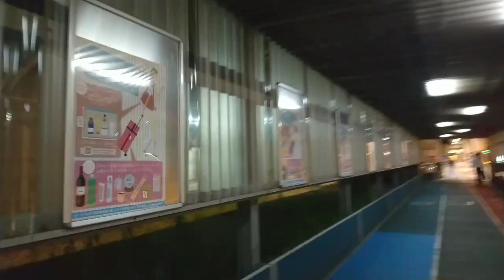成田空港✈️Terminal３ 閉店ガラガラ😭 【FOUR ROOMS】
成田空港✈️Terminal３

Terminal３⇔２ 連絡通路